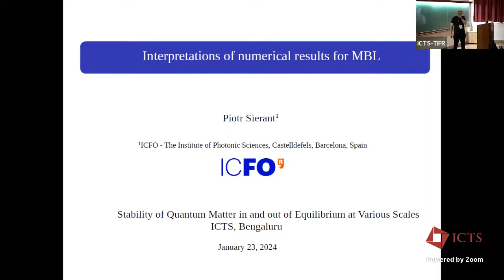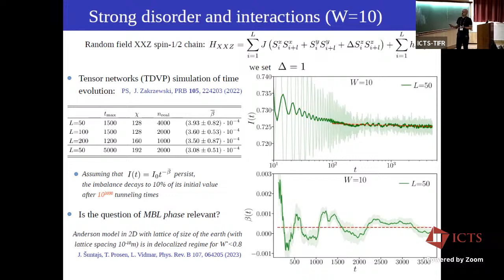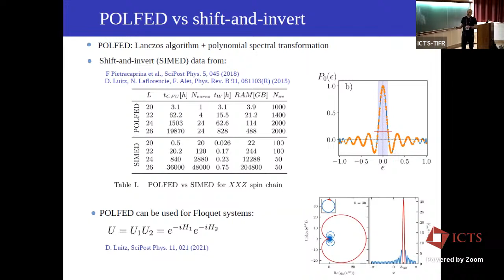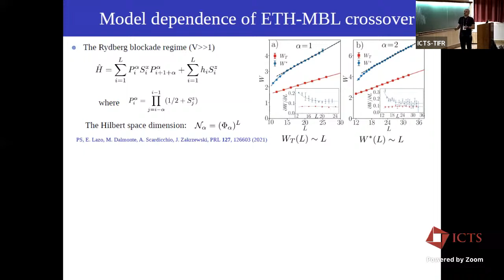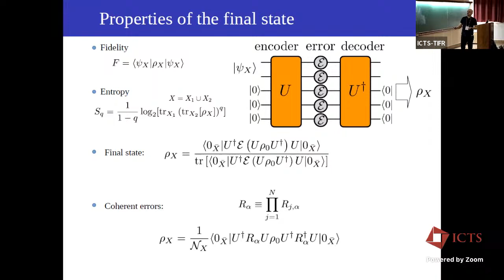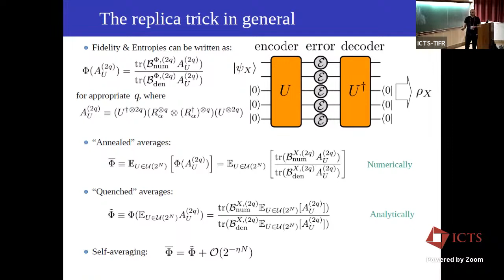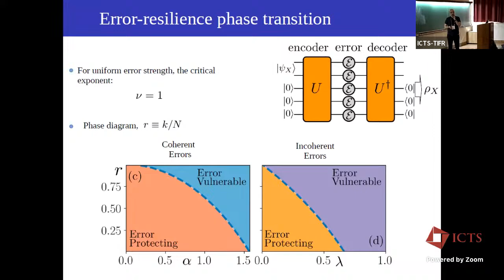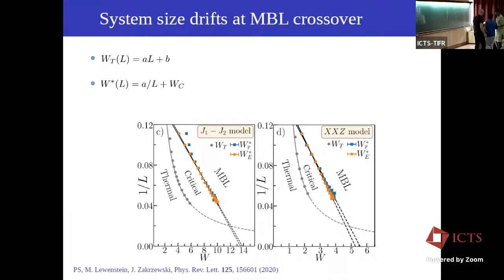Interpretations of Numerical Results for MBL by Piotr Sierant